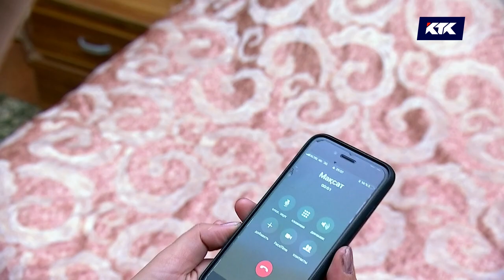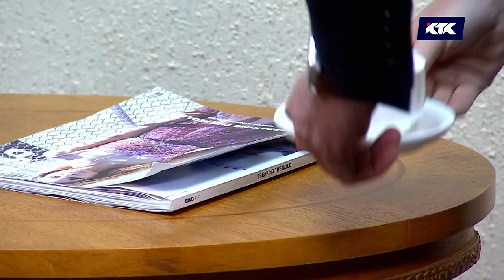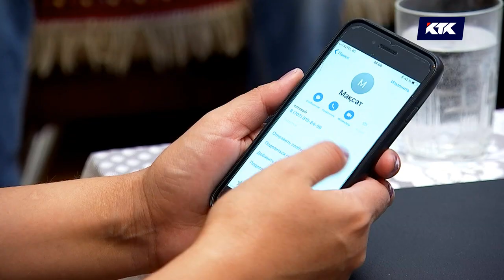Әйел қырық шырақты 2 маусым / 08.02.19 күнгі эфир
Өткен өмірің маза бермесе… Отбасындағы қиындықтардың шеті мен шегі көрінбей, тығырыққа тірелгенде не істеу керек?... Үш баланың анасы, 35 жастағы келіншек амалсыздан таңдау жасауға мәжбүр болады… Ол өз отбасының игілігі үшін қандай қадамға барады? Байғұс келіншекті алда қандай сынақтар күтіп тұр?

Когда настигает прошлое…Когда, кажется, что выхода нет и проблемы в семье не прекратятся никогда. 35-летняя мать троих детей оказалась перед непростым выбором…На какой шаг она решится ради благополучия семьи? Какие испытания выпадут на долю женщины?